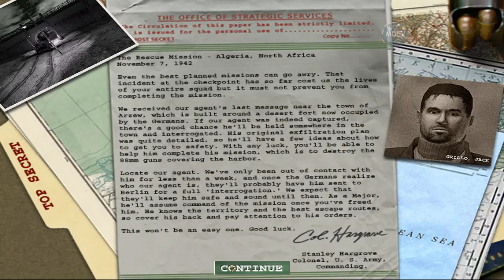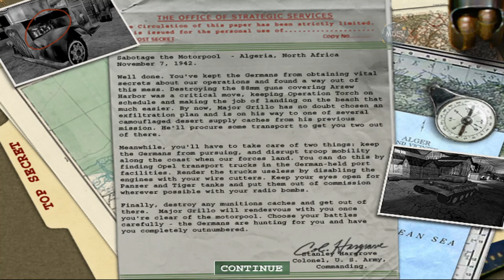Exfoliate | #2 Medal of Honor: Allied Assault